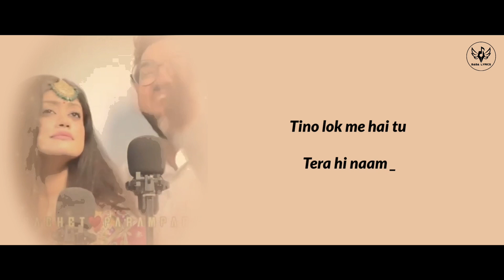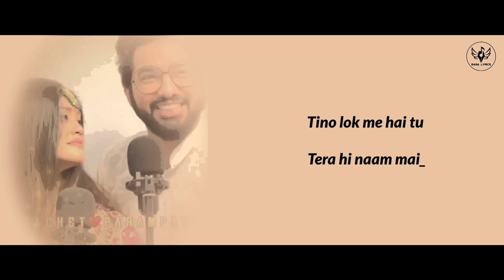Kaal Bhairav Ashtakam Full Version | Sachet Parampara | Om Namah Shivay | Baba Lyrics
Sachet ParamparaKaal | Bhairav Ashtakam Full Version | Om Namah Shivay

Here Is Lyrics:
Deva Raaja Sevyamaana Paavana Angghri Pankajam
Vyaala Yajnya Suutram Indu Shekharam Krpaakaram
Naarada A adi Yogi Vrnda Vanditam Digambaram
Kaashikaa Pura Adhinaatha Kaalabhairavam Bhaje

Ho Aadiyon ke samuh jinki wandana karein
Us kashi ke nath kaal bhairavam ko hai naman
Tino lok me hai tu Tera hi naam mai japun
Mere kashi parmeshwar Kal bhairavam bhaje
Kaal kaal kaal kaal kaal kaal bhairavam
Kaal kaal kaal kaal kaal  bhairavam
Kal bhairavam bhaje Kal bhairavam bhaje
Om Namah Namah Namah Namah Shivaye

Bhaanu Kotti Bhaasvaram Bhavaabdhi Taarakam Param
Niila Kannttham Iipsita Artha Daayakam Trilocanam
Kaala Kaalam Ambuja Akssam Akssa Shuulam Akssaram

Shuula Tanka Paasha Danndda Paannim Aadi Kaarannam
Shyaama Kaayam Aadi Devam Akssaram Nir Aamayam
Bhiimavikramam Prabhum Vichitra Taannddava Priyam